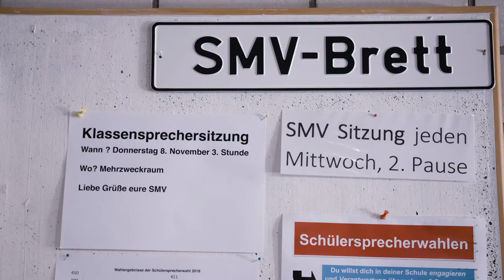Des Volkes Stimme | Schule, das sind doch wir! – SMV, SchülerInnen übernehmen Verantwortung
Die Schülermitverantwortung (SMV) soll als schulisches Gremium den Schülerinnen und Schüler ermöglichen, ihren Schulalltag demokratisch mitzugestalten. Wie das konkret im Alltag funktioniert, haben wir  die SMV-Aktiven der Fritz-Erler-Schule in Pforzheim gefragt.